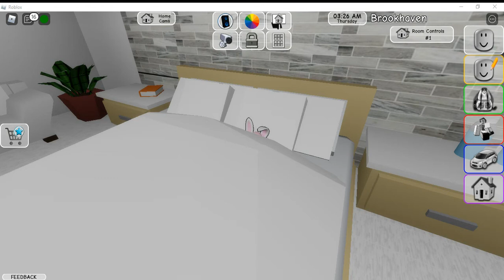what a dayrp part 1